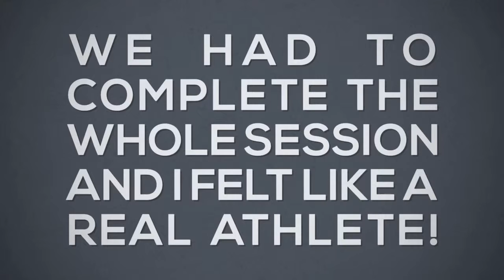Insanity Live Course 2015